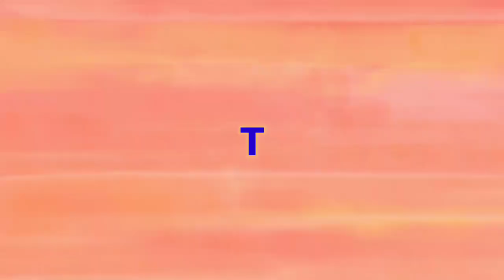5*1 dot rangoli/chinna muggulu/easy beginners rangoli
5 dots easy rangoli/Easy rangoli designs/Small daily rangoli designs/daily rangoli/beginners rangoli